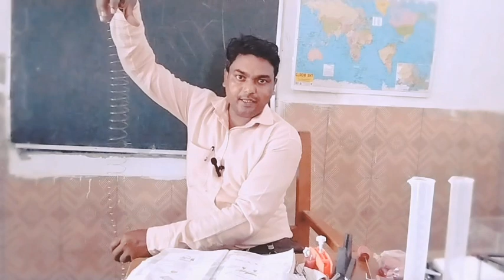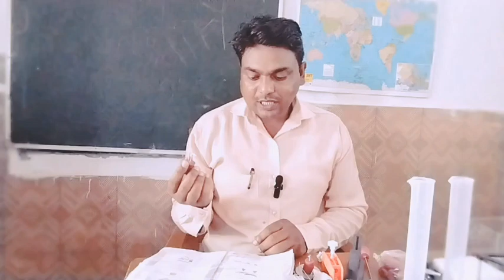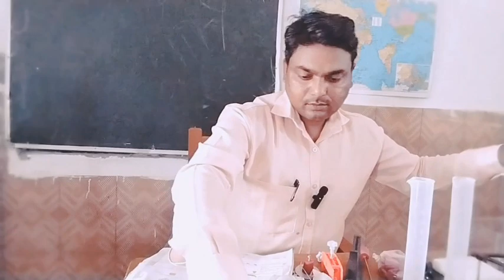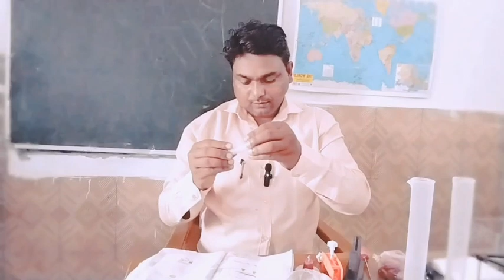Uchcha prathmik vidyalay vigyan kit ka prayog kaise karen | Vigyan jyoti kit use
Uchcha prathmik vidyalay vigyan kit ka prayog kaise karen | vigyan kit ka prayog kaise karen | Vigyan jyoti kit use | विज्ञान किट का उपयोग | science experiment
विज्ञान किट की पिछली videos ज़रूर देखें 👇

vigyan kit ka prayog kaise karen
vigyan kit ka prayog
vigyan kit ka upyog
vigyan kit kya hai
vigyan kit
vigyan jyoti kit
kit vigyan ki paribhasha
vigyan jyoti kit use
vigyan jyoti practical kit
science kit video
science kit crazy xyz
science kit project
science kit sourav joshi
science kit 120 experiment
Science kit motor
science kit for students
science kit unboxing in hindi
science kit unboxing video
science kit experiment kit
science kit kitne ki aati hai
science kit ki video
science kit ka use kaise kare
science kit kaise banaen
Science kit kit
science kit kitne rupaye ki aati hai
science kit kya hota hai
science kit ka video
science kit kaisi hoti hai
Junior school science kit
Nipun bharat mission
Nipun lakshy
Science kit ka prayog
Science kit video
Science tlm
Science tlm for 6 to 8
Uchcha prathamik vidyalaya vigyan kit
Vigyan kit ka upyog kaise karen
easy science tlm
science experiment kit unboxing
science experiments
science kit unboxing and testing in hindi
science project
science tlm for class 6 to 8